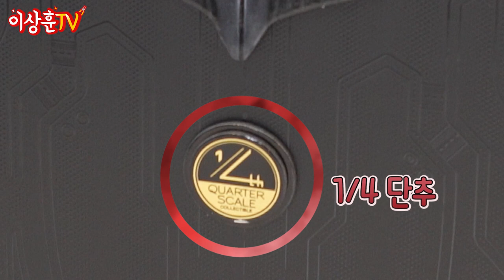레어라 부르고, 명품이라 씁니다. 핫토이 쿼터의 시작! 다크나이트 배트맨 1/4acale [HotToys]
상추들 ㅅㅎㅇ~
대망의 핫토이 쿼터 스케일 시작!
QS001번을 개봉해 보았습니다.
크리스찬 베일의 배트맨~
피규어나 스태츄로 많이 보셨겠지만,
이녀석 역시 놓칠수가 없는 명품 피규어겠지요~^^
(베이스가 멋진) 재판 나오기전에 구판 먼저 감상하시죠!

0:00 인트로
0:12 상추들 상하이~ (제품 소개)
1:04 상후니 중고 구입 가격?
1:28 박스 외형
1:43 박스 개봉(?) 더 배트맨 영화 개봉(?)
2:20 박스 내부 확인
2:55 본채 디테일
3:56 관절 가동
4:25 손 파츠
5:00 언마스크 헤드
5:47 소나 비전 헤드
5:52 일반 카울헤드 무빙아이
6:14 입 파츠
6:39 소나 헤드 라이트
6:56 아래층 구성
7:10 디오라마 베이스
7:37 소형 무기 루즈
8:47 EMP 라이플
8:55 설명서가 없다(?)
9:13 다시 EMP 라이플
9:33 점착 폭탄건
10:56 빌런 루즈들
11:49 디오라마 베이스 이야기
12:14 제트팩
12:49 망토
13:34 배트맨 비긴즈 피규어와 비교
14:17 언마스크 헤드 비교
14:56 총평 & 마무리
15:13 돌발상황 ㅠㅠ
15:53 피규어 클로즈업